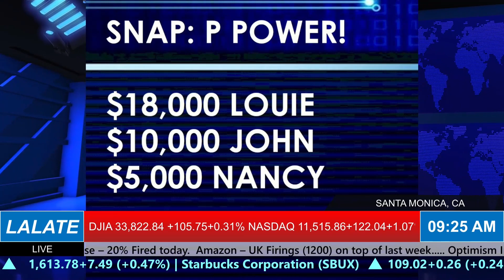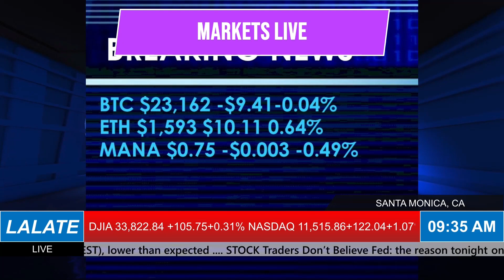FINALLY!! STIMULUS CHECKS 2023 PASSED! HOW TO GET 2023 STIMULUS CHECKS BREAKING NEWS 🌊 AFTERNOONS 3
Enjoy watching this video from LALATE entitled  FINALLY!! STIMULUS CHECKS 2023 PASSED! HOW TO GET 2023 STIMULUS CHECKS BREAKING NEWS 🌊 AFTERNOONS 3

0:00    Intro:  The Markets Today
1:00 STIMULUS CHECK UPDATE
2:00 FOURTH STIMULUS CHECKS A-C
4:00 FOURTH STIMULUS CHECKS E-K
6:00 FOURTH STIMULUS CHECKS L-M
8:00 FOURTH STIMULUS CHECKS N-Q
10:00 FOURTH STIMULUS CHECKS R, UI, PEBT
32:00 FINANCIAL MARKETS UPDATE